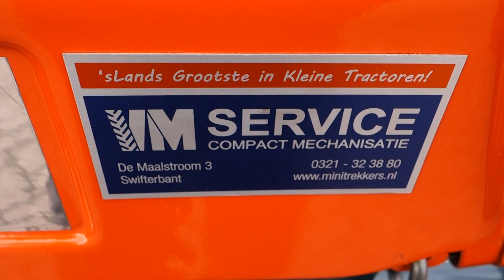Kubota B7000 4wd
Kubota
B7000 4wd
16 Pk

Websitelink;